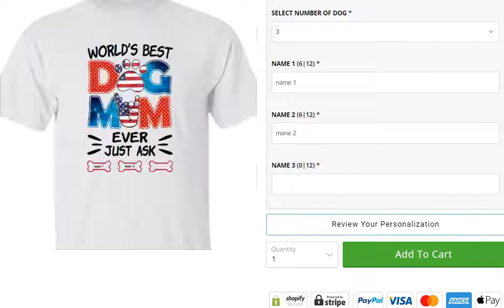Personalized Dog Mom White T Shirt JN133 73O57